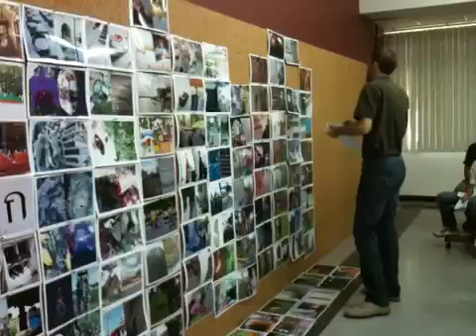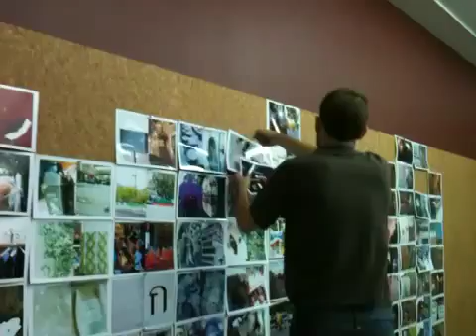Paradigms of creativity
อ.เดวิดตรวจงาน น.ศ.